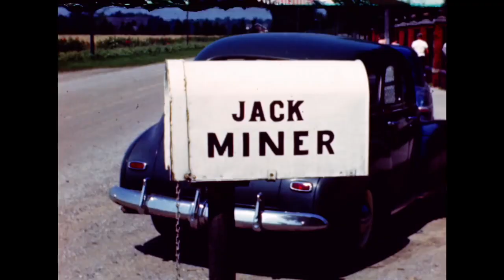It Happened in Windsor - Erie's Shore (1940's Promo Film)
Promotional film highlighting Windsor and Essex County from the late 1940's
Windsor, Kingsville, Leamington and Pelee Island.
Shot on film, this movie is very well done for the time.